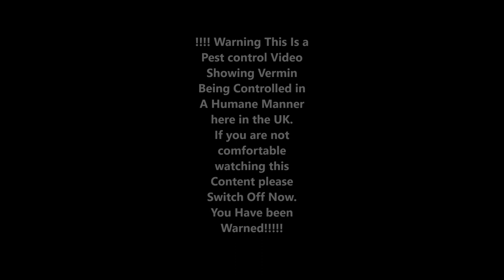Short Edits of Grey Squirrel Control in The UK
This video contains images of Grey squirrels here in the UK Legally being Humanely dispatched with Silenced sub 12ftb Air Rifles.